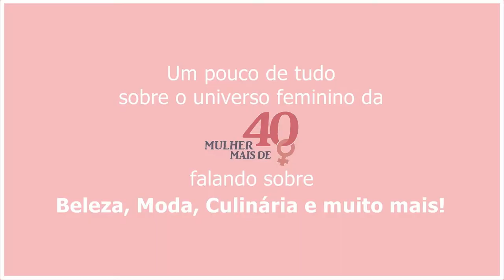Produtos Aprovados e Reprovados - Jan/17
Este vídeo tem como objetivo trazer minha experiência ao longo do uso. Sabemos que nem tudo funciona, por isso, mostro os que deram certo e aqueles que não comprarei novamente.

Silvia Gonçalves